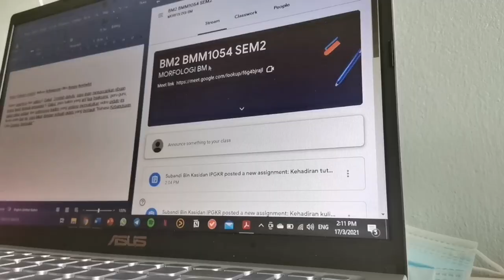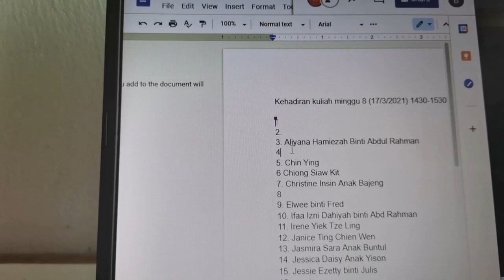Beanie's Vlog: A DAY IN LIFE (ODL Version)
hello again!

it has been a long time for me for not posting anything since i had been taking my hiatus from my channel because i need to figure out everything in my life now especially opps we are not getting there, it's too personal.

anyway, thank you for watching this video. i really hope you guys enjoy watching it. don't forget to give this video a huge thumb ups and don't forget to subscribe too.

it will meant the world for me if u subsribe;)

i also told u guys that i publised my new book right? so you can purchase it by clicking the link down here: